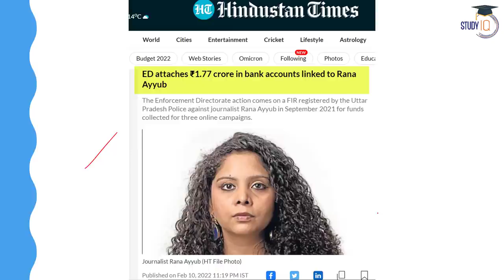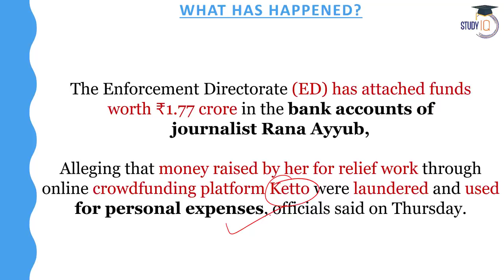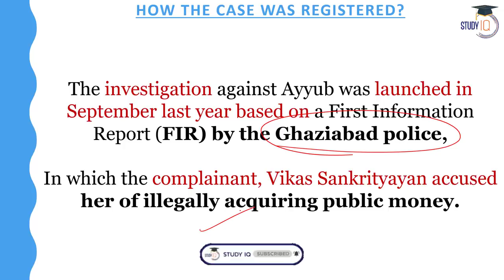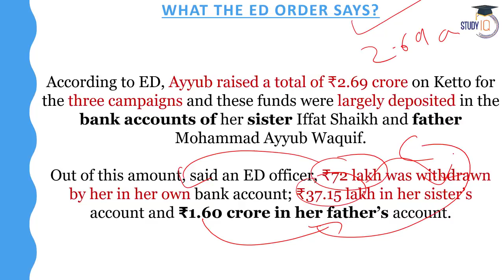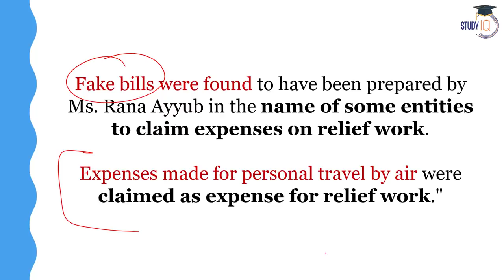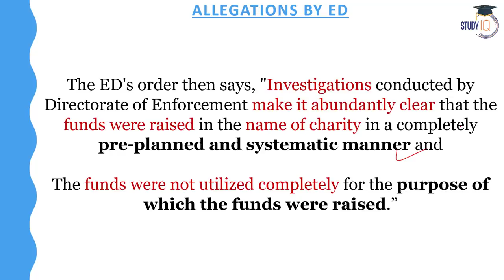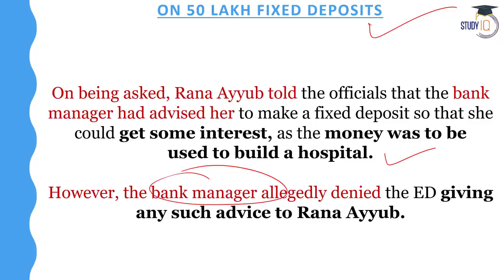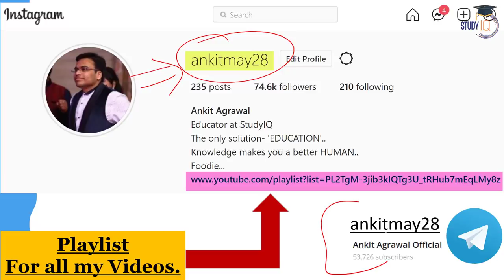ED attaches Rs 1.77 crore of journalist Rana Ayyub in money laundering case | IAS Exams | UPSC News